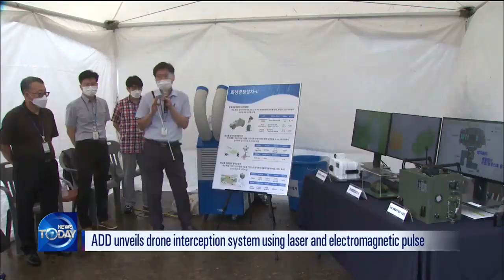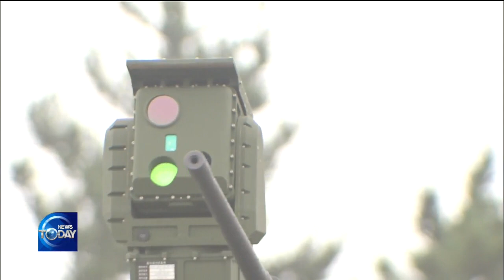MICRO RECONNAISSANCE SATELLITES DEVELOPMENTS / KBS뉴스(News)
[Anchor Lead]
The Agency for Defense Development, which is marking its 50th anniversary this year, has disclosed the development of micro reconnaissance satellites. Defense Minister Jeong Kyung-doo, who also attended the event, has unveiled a plan to develop hyper-sonic missiles.
[Pkg]
The Agency for Defense Development launched the development of a micro satellite for collecting information in late 2019. The satellite can observe objects as small as one meter in size in high resolution from 510 kilometers above the Earth. When South Korea launches 32 micro satellites, it will be able to monitor mobile missile launch pads in North Korea.
[Soundbite] OH HYUN-UNG(PH.D., AGENCY FOR DEFENSE DEVELOPMENT) : "This satellite can observe certain parts of North Korea at 30-minute intervals.  We can observe the entire North Korean territory all day."
The agency is also developing stealth aircraft that is hard to detect with a radar, such as the F-35, as well as radar technologies that can detect stealth targets.  A drone interception system using lasers and an unmanned weapon system have also been unveiled. The Agency for Defense Development is also developing a treatment for COVID-19, which it views as an unconventional security threat, and has already successfully tested it on animals.
[Soundbite] NAM SE-KYU(DIRECTOR, AGENCY FOR DEFENSE DEVELOPMENT) : "We will never stop researching diverse scientific areas, including state-of-the-art defense, space, quantum and synthetic biology."
The agency's technological prowess has improved recently with the development of the Hyunmoo-4 ballistic missile, which has a firing range of 800 kilometers and is equipped with a two-ton warhead. Defense Minister Jeong Kyeong-doo, who attended the ceremony marking the agency's 50th anniversary, announced a plan to develop a hyper-sonic missile.
[Soundbite] JEONG KYEONG-DOO(MINISTER OF NATIONAL DEFENSE) : "We will continue to upgrade our missile capabilities by developing precision guided